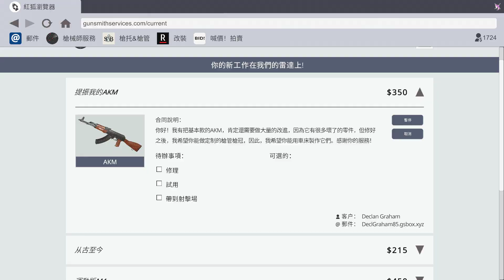AKM維修教學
Gunsmith Simulator